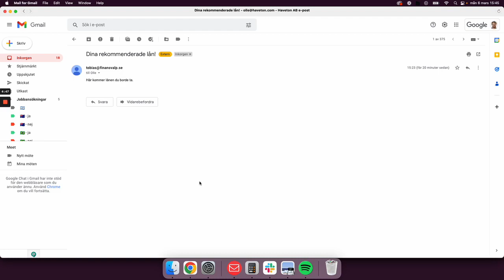Spara mailadressen för att få mail